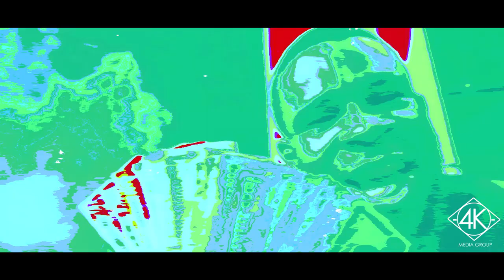MEECHO "B.O.M.S" (Official Music Video) Directed by 4K Media Group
Meecho is back with this brand new single BOMS , setting a fire to the flame the streets have been waiting for! If your not familiar, get familiar and stay locked in.